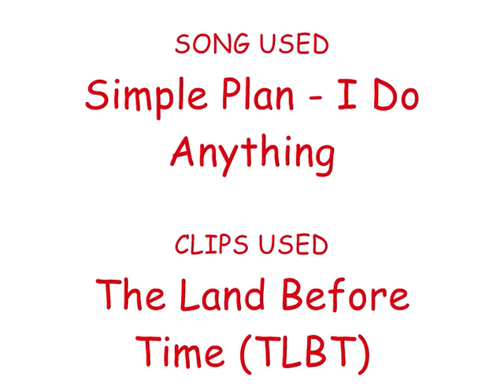Chomper Does Anything (Tribute) (AudioSwaped)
Wanna use the old song just play it with a mp3 player or in your windows media player while you watch sorry.